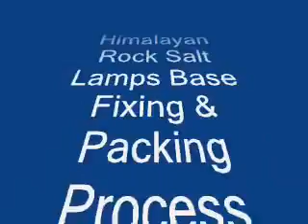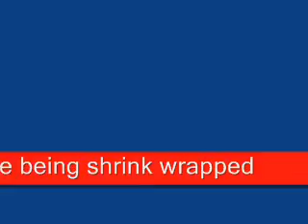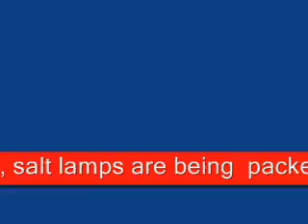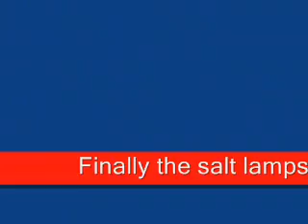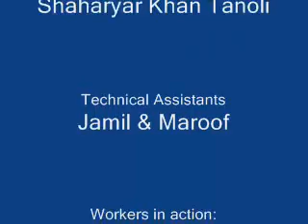Salt Lamps base Fixing and Packaging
ZNZ are authentic, registered and reputed manufacturers and suppliers of Himalayan crystal salt products. Our product line includes: salt lamps, salt licks, salt bricks and blocks, edible salt, bath salt, black salt and other salt related products. We welcome inquiries from importers, whole sellers and distributors worldwide.